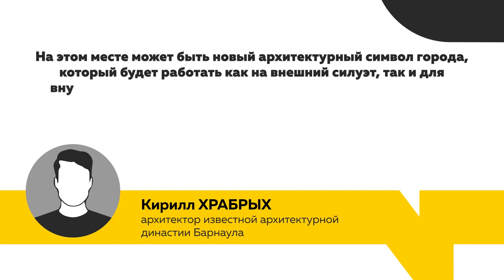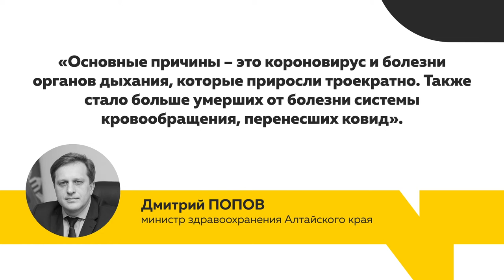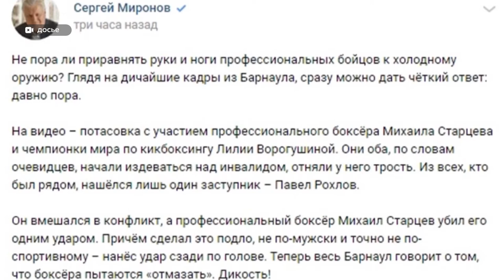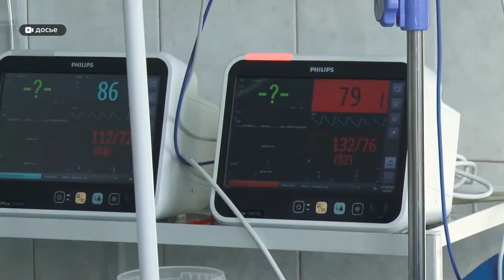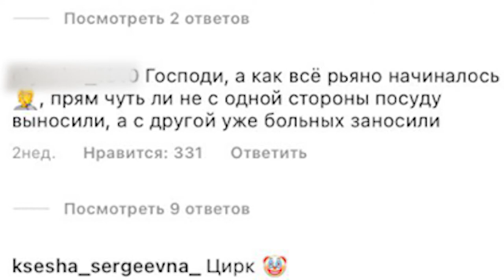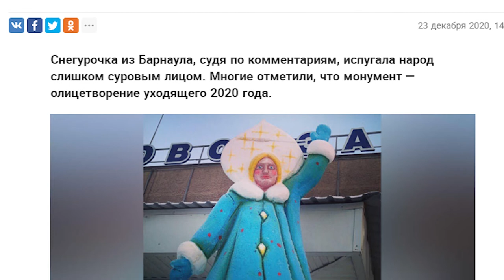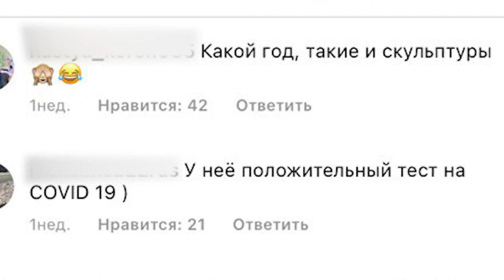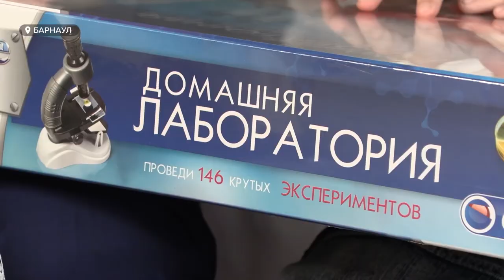"День с Толком". 30.12.2020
Смотрите в выпуске:
- У здания Речного вокзала появился новый хозяин. Кто он? И как может преобразиться Речной?
- Тренды, казусы и преступления года – каким мы запомним уходящий 2020-й?
- Волшебство накануне Нового года. О чём мечтают алтайские дети, и кто исполняет их желания?